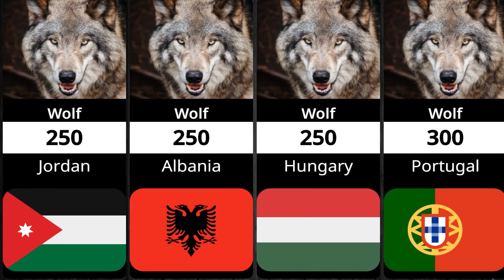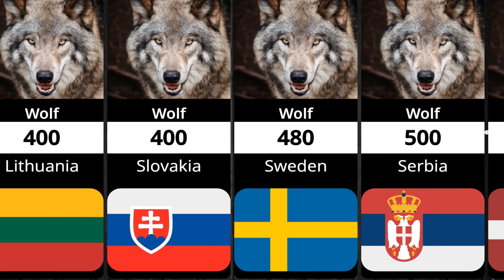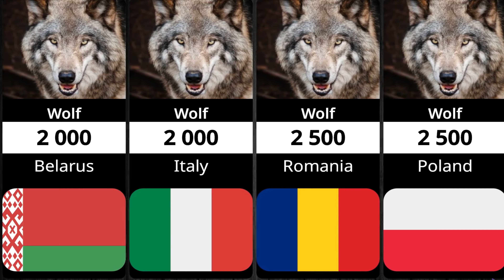Wolf Population By Country 2023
In this video you watch the comparison of wolf population by country 2023.